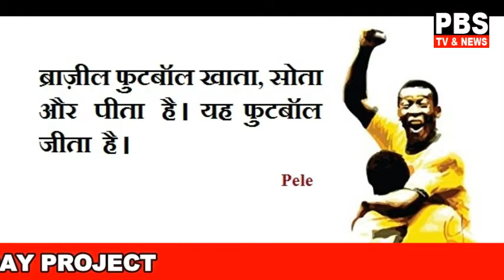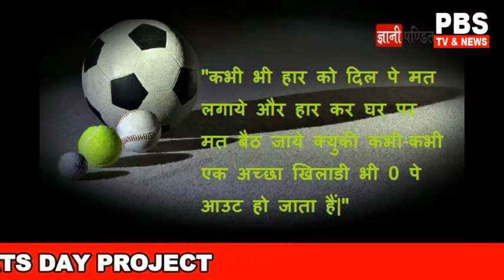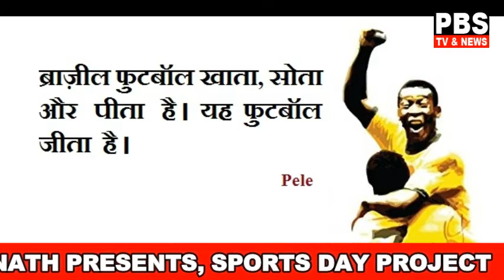SPORTS DAY PROJECT#BY RAGHUPATI NATH#PBS TV